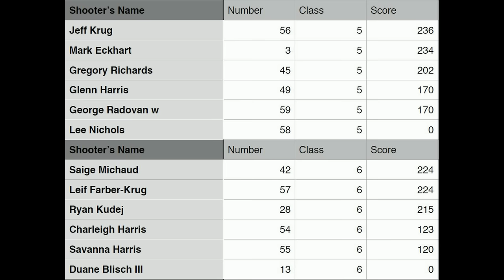3D Archery - Harwinton Rod & Gun Club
This week on 3D Archery we head back to the Harwinton Rod & Gun Club to try out their other 3D Archery course, this course is by the clubhouse.